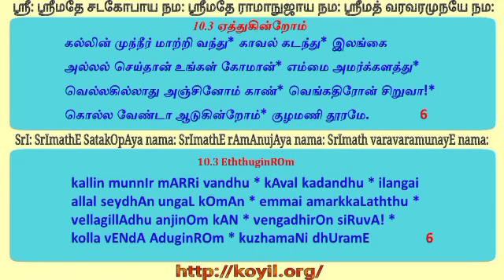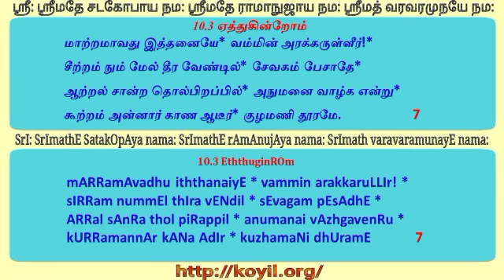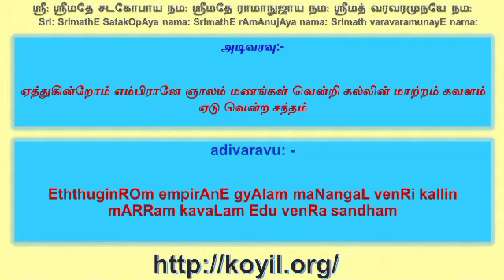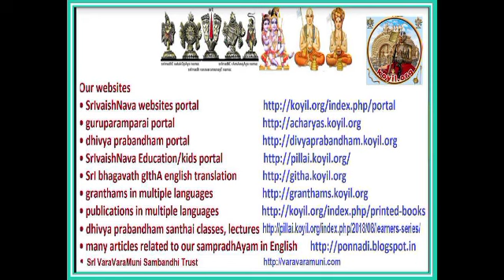பெரிய திருமொழி பதிகம் 10.3 சந்தை/periya thirumozhi decad 10.3 santhai step 4 of 4